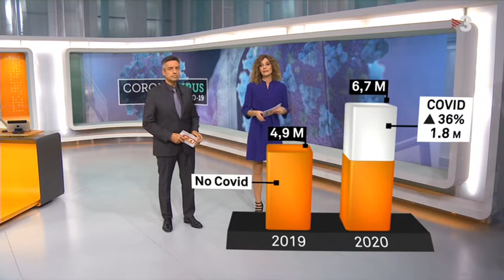RA Percentatges Covid